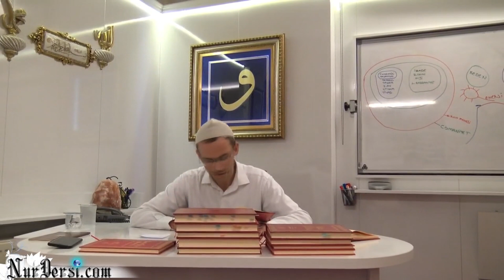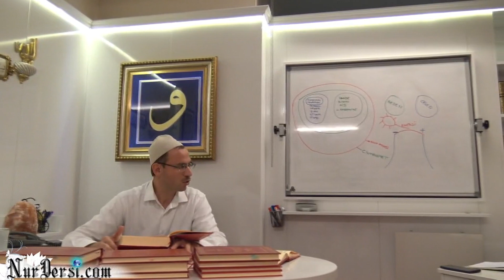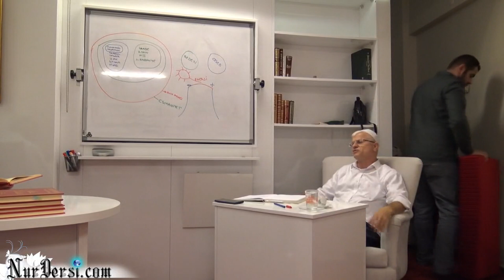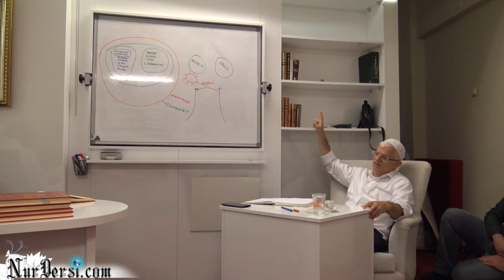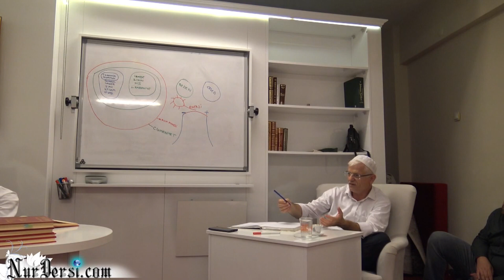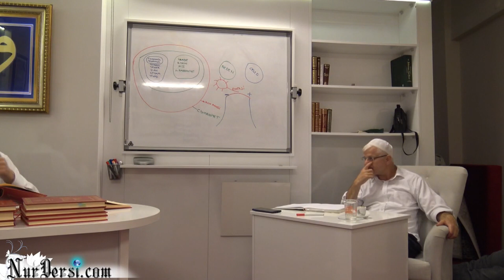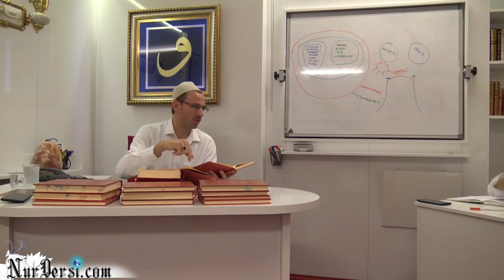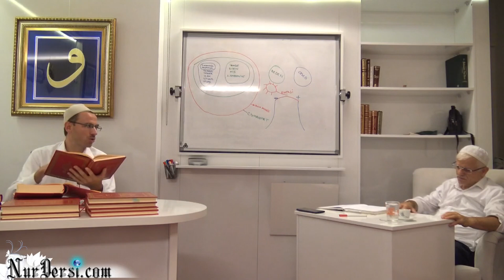Resul Başboğa - Huzur